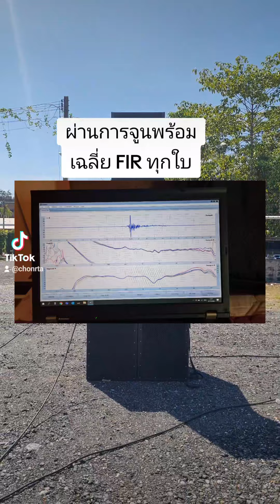จูนลำโพง APL ผ่าน FIR อย่างถูกต้อง เสียงเป็นไง ไปดู